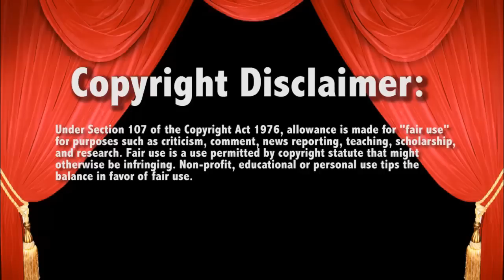WWE Smackdown 11/14/14 Natalya vs Layla Live Commentary